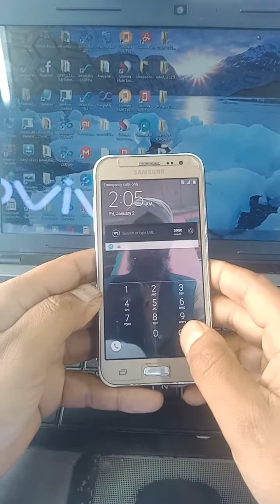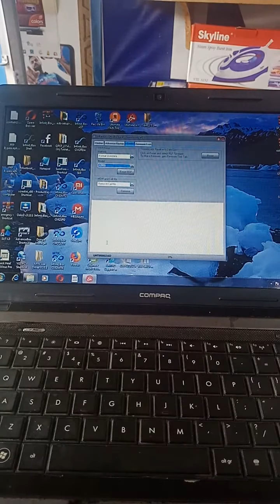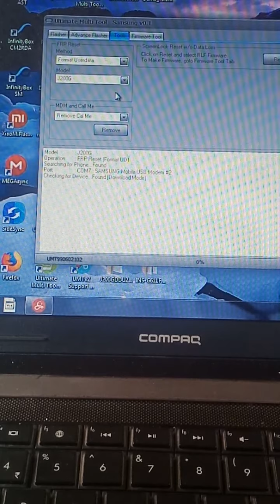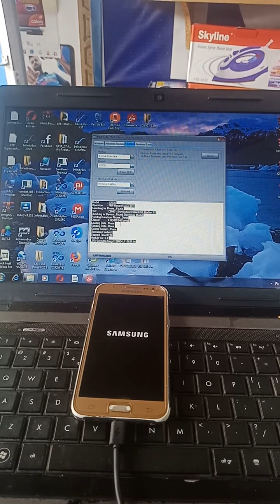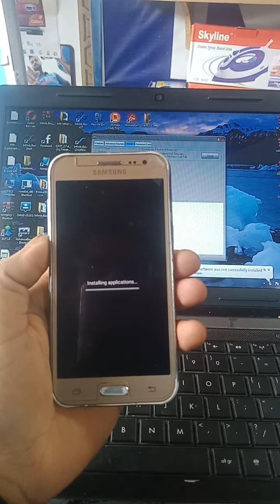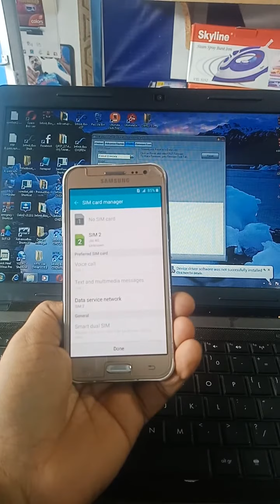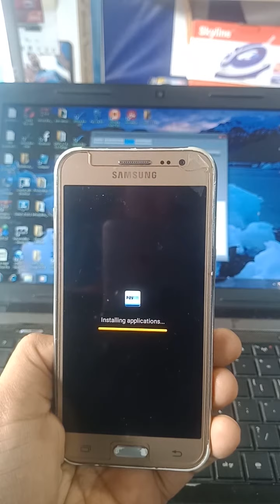samsung j200g code unlock by "umt pro" nayeem lone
hello friends
umt pro eak professional tool hai is "umt" ya ne ultimate multi tool is pe SAMSUNG, VIVO,MI,MOTO ZTE,GIONEE, LYF, ETC... models ke phone flashin  aur frp  hote hai isse zaroor try karein
samsung j200g code unlock by "umt  pro"